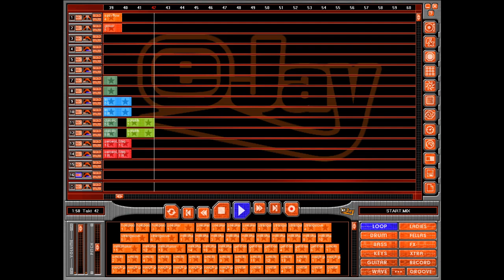Hip Hop Ejay 3 Demo Track - Start